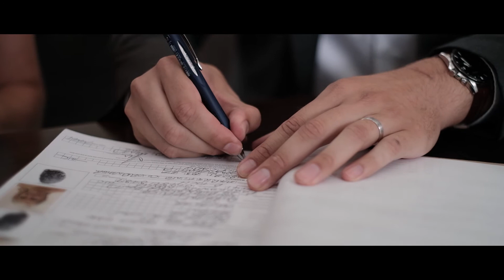Megan & Darren - The Cellars Hohenort - Cape Town